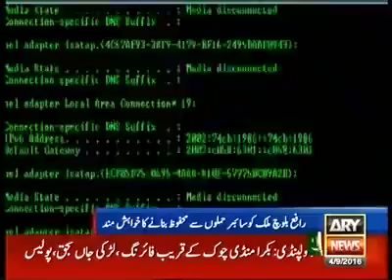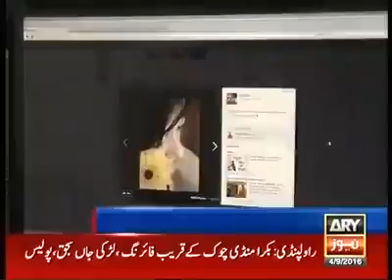Rafay baloch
Very Talented Rafay Baloch' s achievements